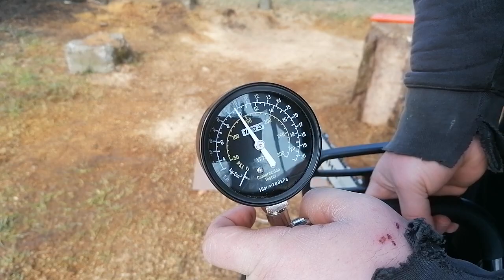Kompresszió mérés MS 661.